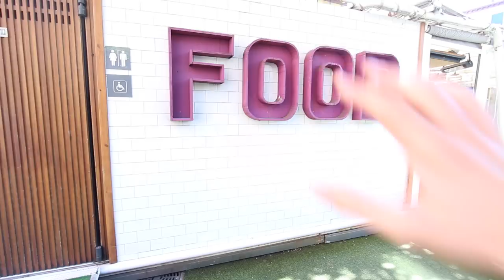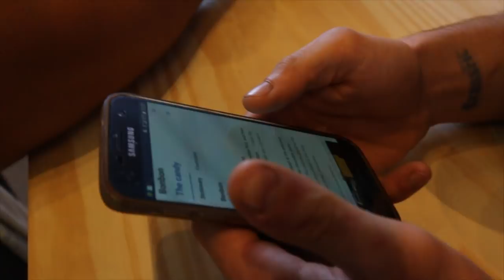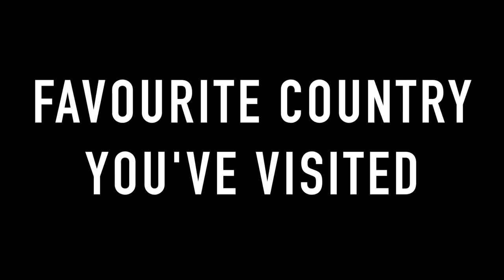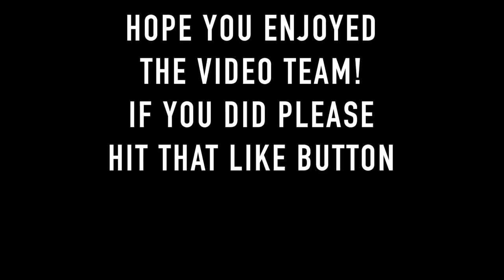The Fittest People On Earth! FT Dan Bailey & Julie Foucher